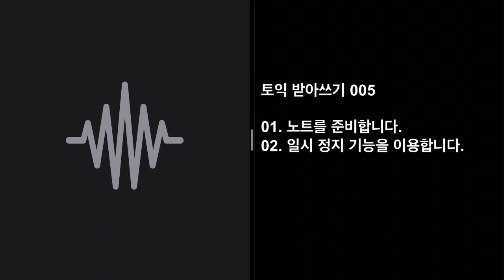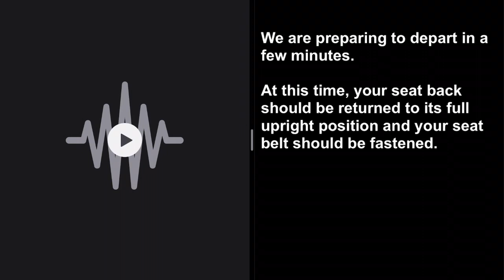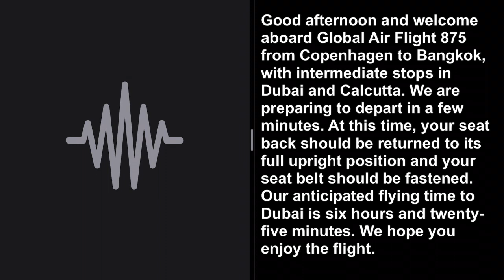토익 리스닝 받아쓰기 005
005
Good afternoon and welcome aboard Global Air Flight 875 from Copenhagen to Bangkok, with intermediate stops in Dubai and Calcutta. We are preparing to depart in a few minutes. At this time, your seat back should be returned to its full upright position and your seat belt should be fastened. Our anticipated flying time to Dubai is six hours and twenty-five minutes. We hope you enjoy the flight.